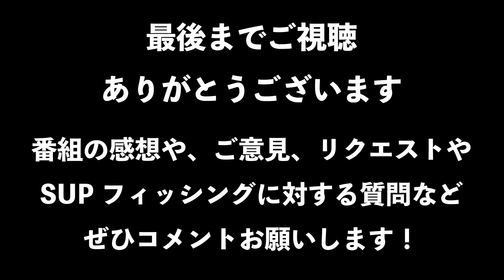2022年 ラストサップフィッシングで狙うはあの魚！中深海のサミ平 出勤！！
ホームにて2022年ラストのサップフィッシングへ出勤！
中深海のサミ平が、狙い通りの一匹を釣り上げる！

中深海スロージギング

サミ平が使用しているNewロッドは🎣
Abu Garcia(アブガルシア)
Salty Stage Prototype "SLOW JIGGING"
(ソルティステージ プロトタイプ "スロージギング")
XSPC-63-3-MAX250

Naturegang ・　スイスイ魚探族　の釣り番組です！
This is a Sup Fishing related youtube content from Japan